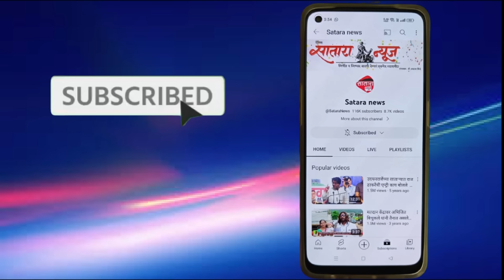स्लग-माण खटावच्या विधानसभेचा मानकरी कोण ? [ भाग २ ]